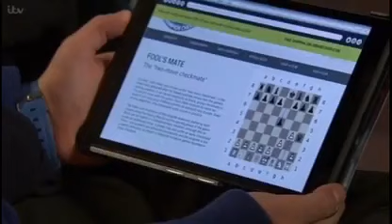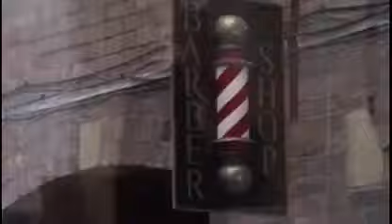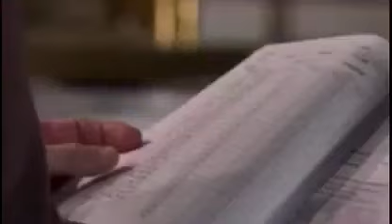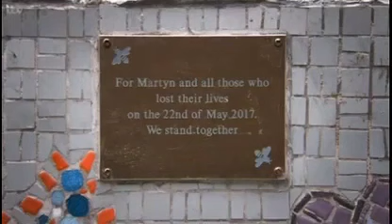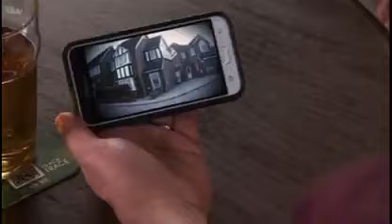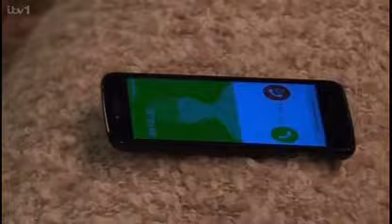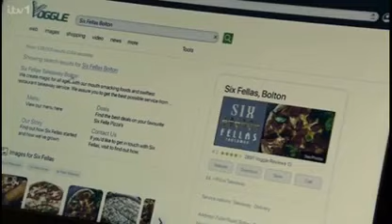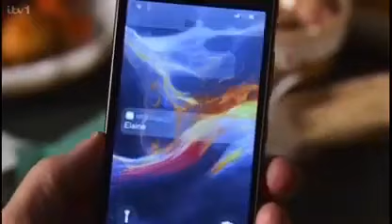Coronation Street - Gail Rodwell 2022 Storyline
I had to trim out some parts because they were blocked The Stephen Reid Return & Audrey Telling the family that she tried to kill herself!